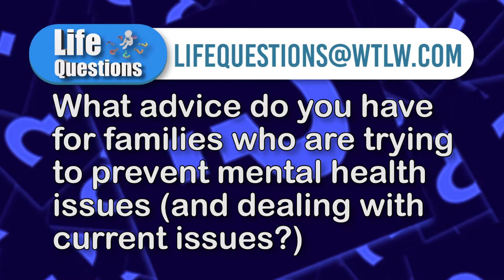Life Questions S4/E3, 2/27: Navigating tough relationships due to COVID restriction disagreements.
COVID related restrictions, and issues including masks and vaccines have unfortunately caused emotional division among many, including family members. Is there a way to overcome this? Is there a God-honoring approach to resolving this conflict? This week's Life Questions panel discusses this issue.

They also talk about mental health, a topic that is getting increased attention due to the affects of covid restrictions and illness.

Mark Burd -State Director, Revive Ohio
Tim Benjamin- Wayne St. United Methodist, St. Marys
Patrick Kamler- Westminster Christian Church
Michael Wyckoff- Joy Harvest Fellowship, Lima